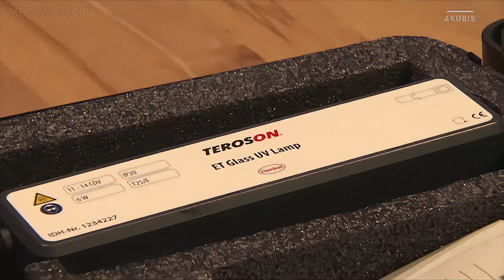Come Riparare una Scheggiatura sul Parabrezza: Guida Completa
In questa guida passo-passo, scopri come riparare professionalmente una scheggiatura sul parabrezza causata da un colpo di pietrisco. Prima di iniziare, è importante valutare la posizione e la dimensione del danno: la scheggiatura non deve trovarsi nel campo visivo del guidatore, deve essere ad almeno 10 cm dal bordo del parabrezza e non superare i 20 mm di grandezza. In questo video ti mostreremo come rimuovere con cura eventuali frammenti di vetro, pulire l'area e applicare la resina senza creare bolle d'aria. Spiegheremo anche come utilizzare gli attrezzi giusti per creare il vuoto, permettendo alla resina di fissarsi correttamente. Una volta terminato, ti guideremo nella lucidatura e protezione dell'area riparata, rendendo il danno quasi invisibile. Che tu stia utilizzando un kit di riparazione o strumenti professionali, questo tutorial ti guiderà in ogni fase per ottenere i migliori risultati. Non dimenticare di indossare gli occhiali protettivi UV durante il processo finale di indurimento con la lampada UV.

"Riparazione Fai-Da-Te di una Scheggiatura sul Parabrezza!"
"Ripara il Parabrezza Come un Professionista: Tutorial di Riparazione"
"Riparazione Parabrezza: Tutto Quello Che Devi Sapere"
"Guida Completa per Riparare Scheggiature sul Parabrezza a Casa"